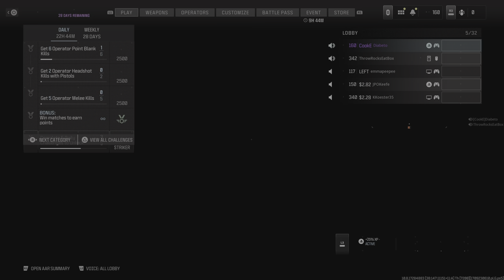Call of Duty_20240306001513